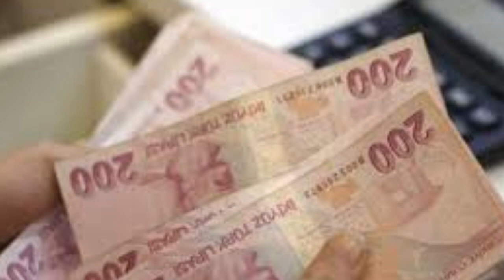Sondakika! Bakan açıkladı 3600 ek gösterge çıkıyor!! Tüm emeklileride etkileyecek ssk bağ-kur